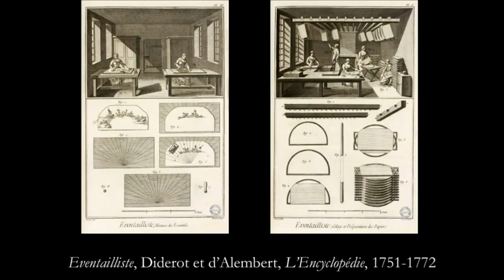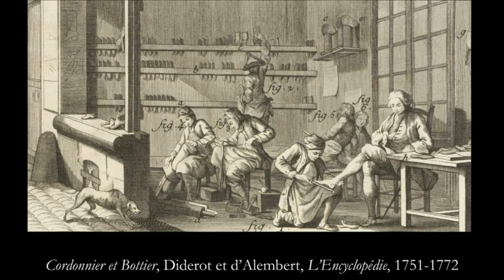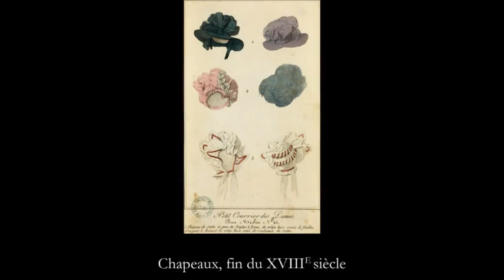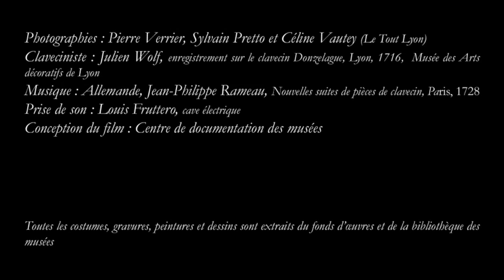Evolution du costume XVIIIe siécle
Les costumes évoluent au 18e